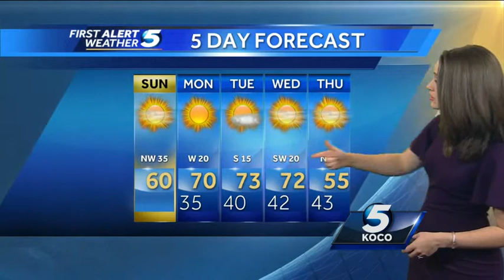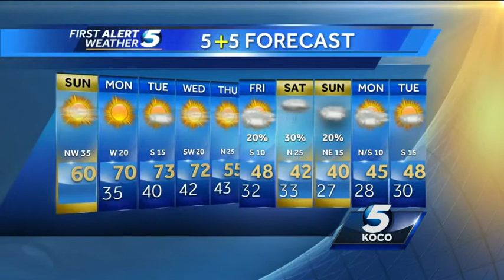Meteorologist Shelby Hays says to beware of high fire danger today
Fire danger will be high today with a lot of wind around. Warm temperatures continue.